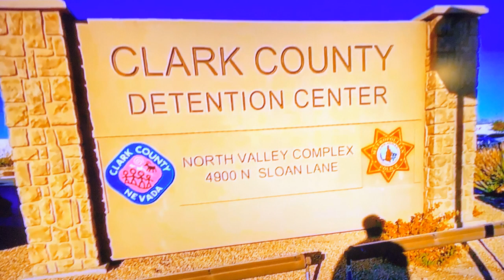The best young women ever is Press Secretary Kayleigh McEnany in the world